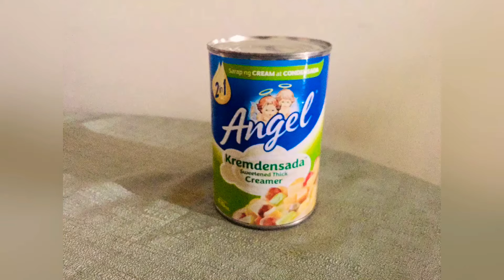Easy Homemade Oreo Ice Cream| Pau's Cooking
2 All Purpose Cream
14 oz Condenced Milk (1can)
Oreo